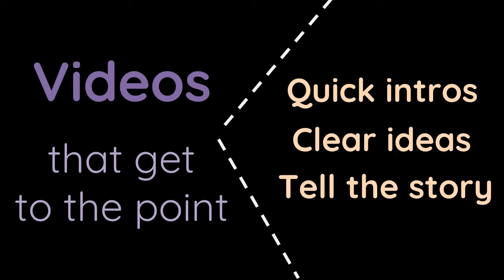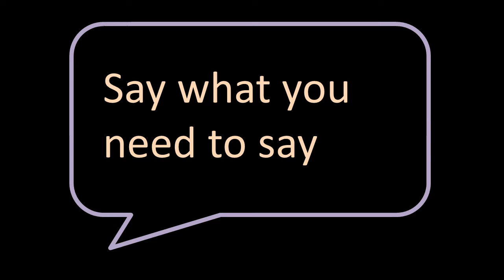Choosing videos that get to the point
How do we choose the right videos for our students? One way is to make sure they get to the point quickly.